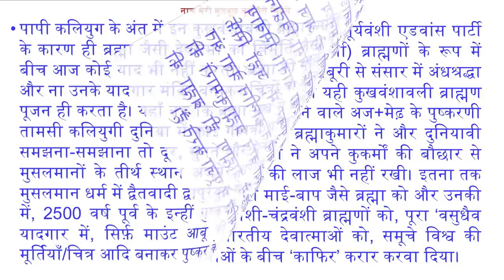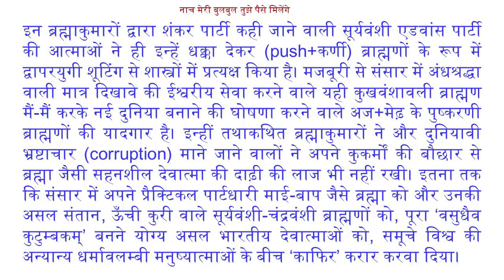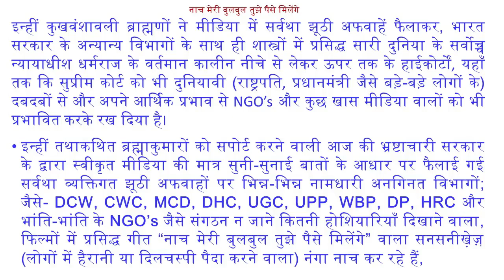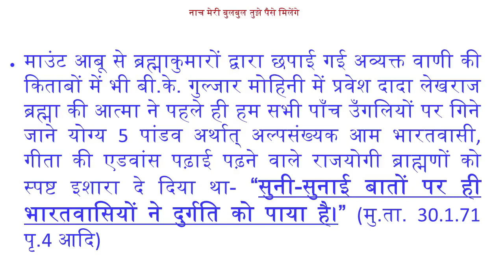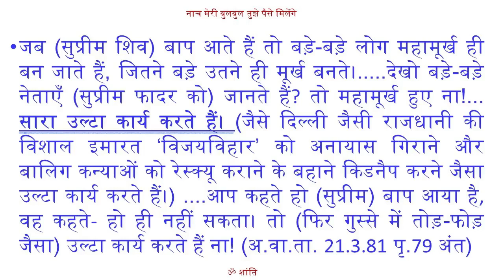नाच मेरी बुलबुल तुझे पैसे मिलेंगे [Audio]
नाच मेरी बुलबुल तुझे पैसे मिलेंगे  ADHYATMIK VIDYALAYA OR AIVV

Copyright :    AIVV